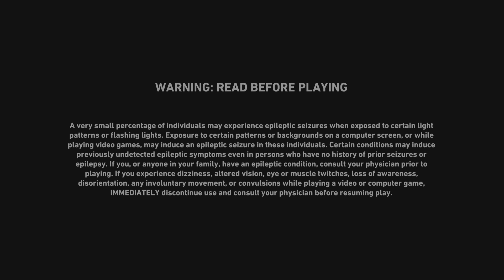Back 4 Blood - Play through - Act 1 - Part 3